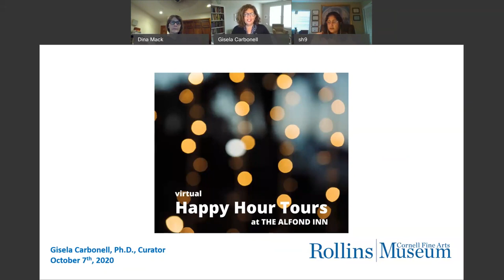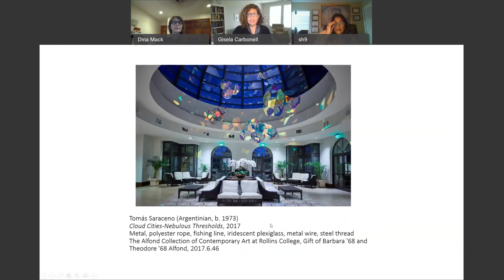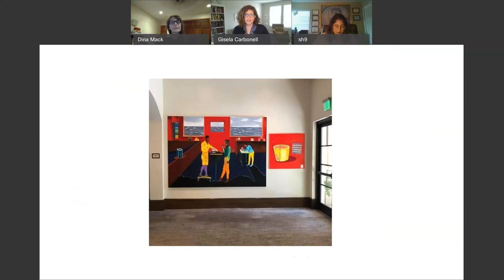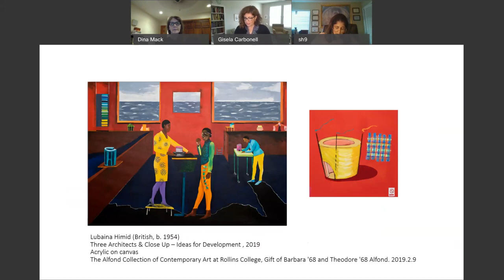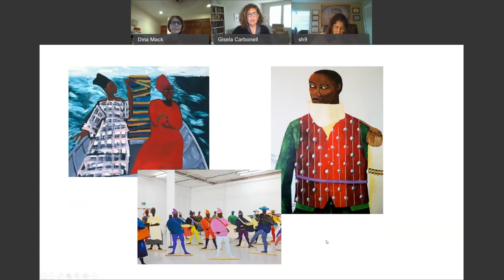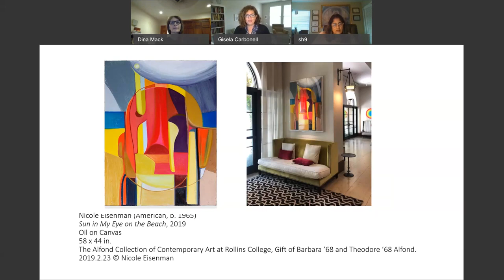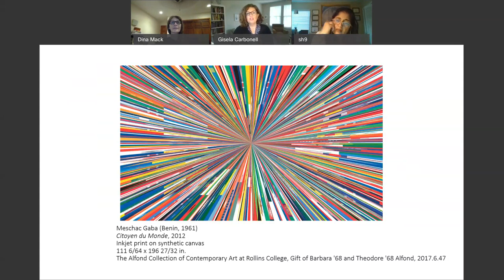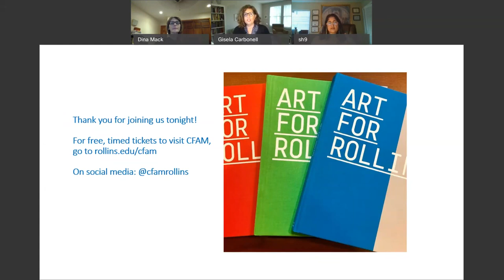Happy Hour Tour at The Alfond Inn: October 2020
CFAM Curator Gisela Carbonell shares insights on works in museum’s Alfond Collection of Contemporary Art, on view at The Alfond Inn at Rollins College, by artists Tomás Saraceno, Lubaina Himid, Nicole Eisenman, and Meschac Gaba.